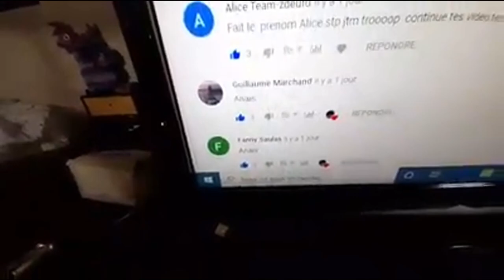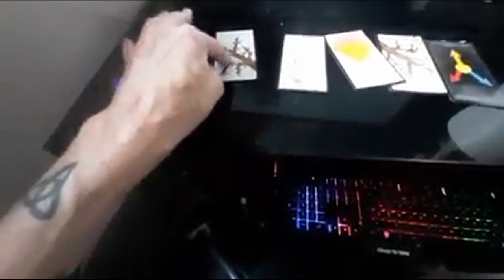signification du prénom Anaïs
KILLER LAMA